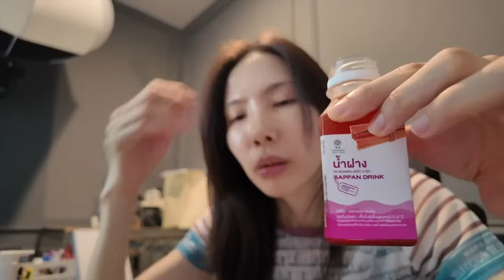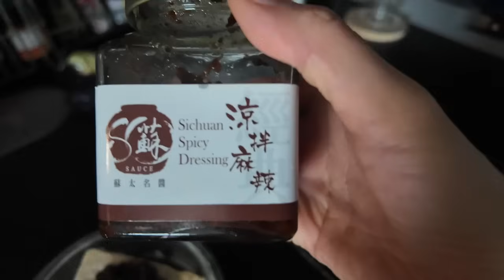(EP 2/2 สรุปเห็นผลมั้ย?) 7วัน เพิ่มจุลินทรีย์ในลำไส้🥬💩ทำตาม netflix 【hack your health】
📍ขอบคุณทุกคนสำหรับการติดตามนะคะ @PIMMOOKTheBeautyCitizen